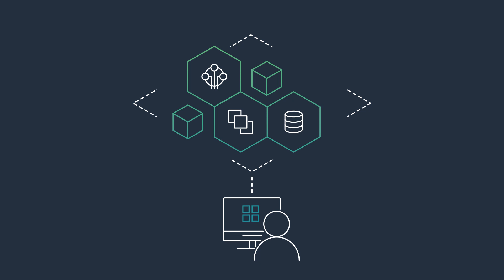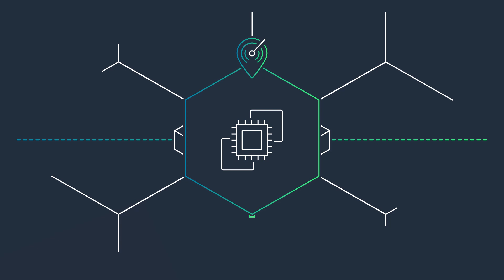AWS Local Zones Explainer Video | Amazon Web Services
Learn more about AWS Local Zones, a new type of infrastructure that brings AWS closer to end users and business centers. When an AWS Region is not close enough, customers can now achieve the low latency they need and meet data residency requirements with AWS Local Zones.